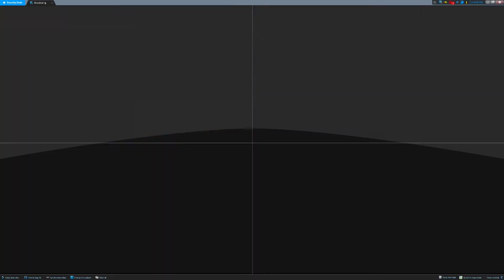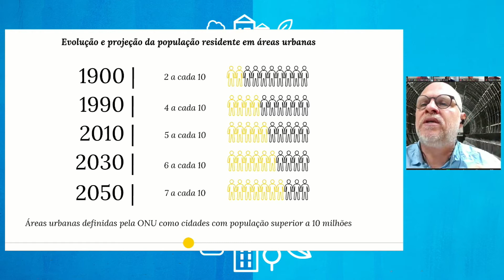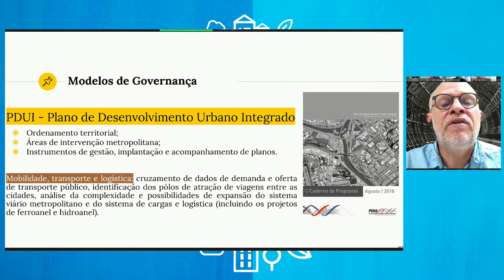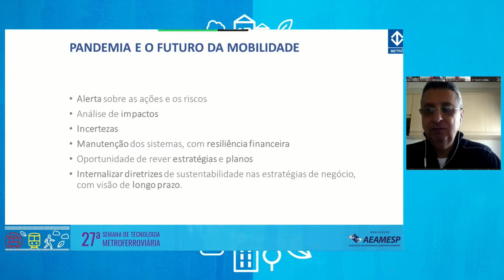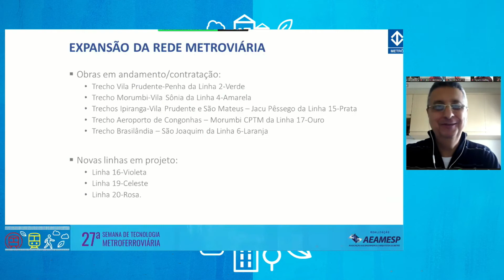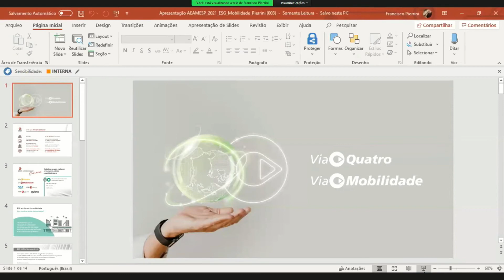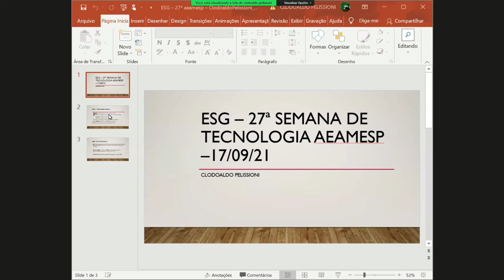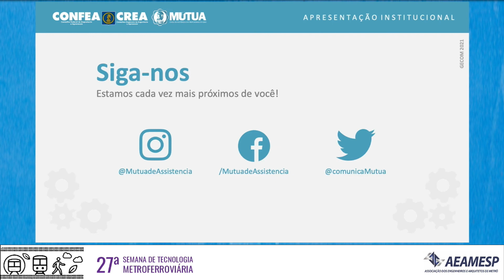10.30 hs ESG Environment, Social & Governance e o futuro da mobilidade